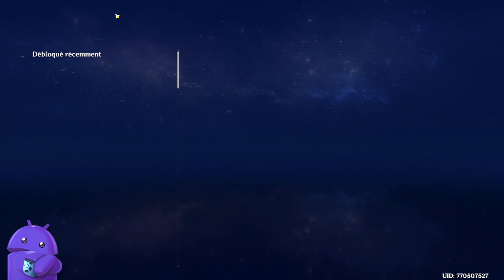🎮 Genshin Impact, - 🎈 Evènement Ballon 🎈 PIAF'TATRAC 🐦 🔴 REDIFF LIVE Twitch 08082024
00:00 Début du Stream
1:01:00 Lancement de L''évenement Ballon 🎈 PIAF'TATRAC 🐦

🔸 Série :  Genshin Impact
🔸 Développeur : MiHoYo, Shanghai Miha Touring Film Technology Co., Ltd.
🔸 Éditeur :  MANA BOOKS
🔸 Genre : Jeu d'aventure, Action-RPG

🔹 Console : PC
🔹 Date de sortie: 28/09/2020
🔹 Classe d'âge : PEGI 3
🔹 Manette : Manette Nintendo Switch Pro
🔹 Taille :  68,4 Go